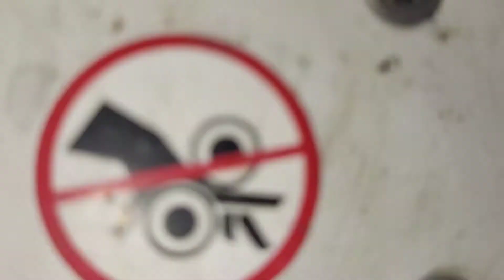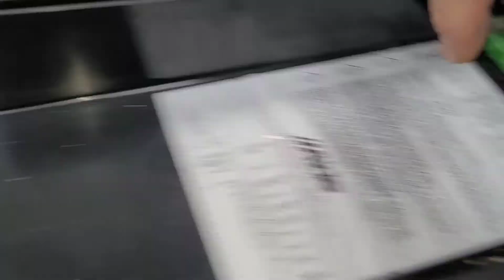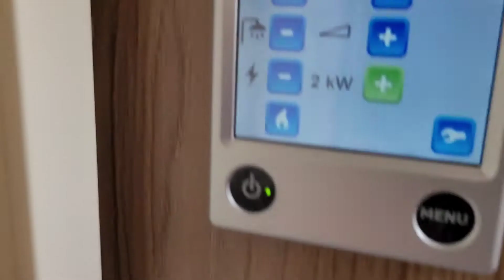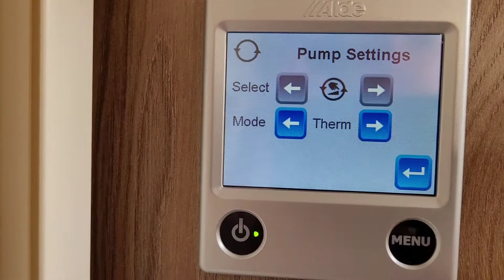Alde 3020 inline circulation pump upgrade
if your caravan or motorhome has a noisy header tank pump that drives you crazy and wakes you up?
 You can upgrade to an in-line circulation pump (3020-049) that is virtually silent. (around £150-£200)
I replaced mine on a Swift 580 and this also required the Alde rubber S-shaped hose (1900-530)
I followed this guide from SCP1959 on "Caravan talk" forum (Steve)
which is worth its weight in gold...

"After speaking to Phil at Alde, I ordered the Alde 12v circulation pump, 1900-530 Rubber S-Shape hose with clips and a header tank cap blanking insert.
I also bought some 20-25mm rubber bungs to plug the pipework during dismantling. At this point, I would definitely recommend doing this job with the system drained down. Having recently had my system drained and refilled with the 5 year G13 Glycol mix, I decided to go ahead without draining down. I used clamps on all of the rubber pipes on and near the boiler but even with bungs I managed to lose a about a litre of Glycol mix. Fortunately, I'd anticipated leakage and had a shallow bowl, plenty of old bath towels and kitchen roll to catch any liquid to hand. I also had my 22mm pipe cutter handy.
This job would take about an hour to complete on a drained system. It took me two hours, carefully clamping and plugging.
The job itself is straightforward. Remove the existing rubber elbow and aluminium pipe on the boiler return which is connected to the rubber elbow on the radiator downpipe elbow. Ultimatelely I did have to remove the downpipe from the radiator itself because the 22mm aluminium pipe in that section had to be shortened by about 2" or 25mm to match up with the S bend hose. The aluminium pipe, hidden in the picture, is removed completely. Using the pipe cutter which cost about a fiver from Amazon (hacksaw not recommended) I cut a piece from this pipe measuring approx 3" or 75mm to join the S bend hose attached to the pump to the elbow hose on the shortened downpipe from the radiator. The pump was then connected to the boiler's circuit board. The pump connector has two holes, the circuit board has four pins. When looking at the board the connector fits onto the two left hand pins with the securing lever on the plug facing downwards.
I then double checked that all the heavy duty hose clips were correctly positioned and I've got to say, they caused me more grief than anything else. I then removed the impeller pump from the header tank, fitted the blanking insert into the cap and topped the tank up with 50/50 mix of Glycol and de-ionized water but left the cap off the tank.
Finally, I set the new pump to setting 5, turned the Alde control panel on, scrolled to 'Installed Accessories',  deselected "Optional Pump" and selected "Remote Main 12v Pump". I then selected gas input, cranked the temperature up to 30 degrees. held my breath and crossed my fingers. A quiet click was heard and the water in the header tank started to churn. The pump was working . ..RESULT!
On the advice of Alde Phil, I left it running until the Glycol temperature rose to 80 degrees, by which time the caravan was like a hot house. The temperature is viewed in the 'Service' section on the Alde control panel. I then checked the bleed screws on the towel rail and on the radiator above the boiler. Very little air came out because most of it was purged via the header tank by the force of the pump on setting 5.
When I satisfied myself that there were no leaks and all was working as it should, I turned the boiler off, fitted the cap onto the header tank and turned the pump down to its recommended setting of 2.
A very satisfying job but, very hard on the knees and back due to the confined location of the boiler. I've also got several cuts on the back of my hand from the sharp fins on the aluminium radiator fitted opposite the boiler, caused when my grips slipped off the hose clips. ￼
However, I have to say the pump is virtually silent so, here's to undisturbed nights sleep."

 I apologise for all the "errrs" in the video and wrong terminology but watching the video may just give you a better idea of what to expect.
Also I forgot to say to turn the pump back down to around 2 once the air has been flushed out.
I am not a professional nor claim to be, so please don't ask any technical questions about the upgrade.
just hope it helps someone on their own installation.